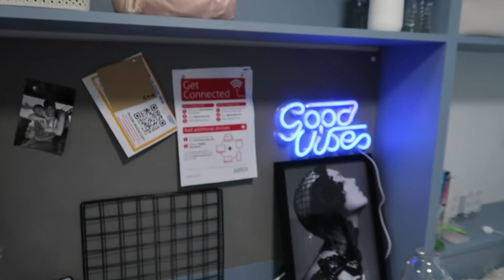move to UNIVERSITY with me in LDN vlog!!! saying goodbye 2022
Hello everyone! I can't believe I have already been at UNI for a week. I am so excited for the content ahead and can't wait to share this journey with you!